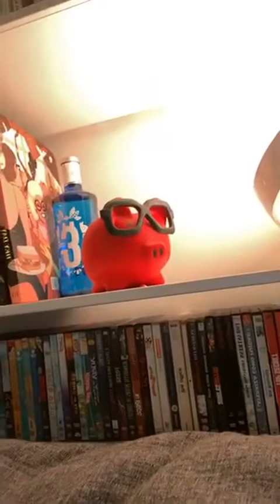LIVE INSTAGRAM 1 - Ivan Labanda 20/03/20